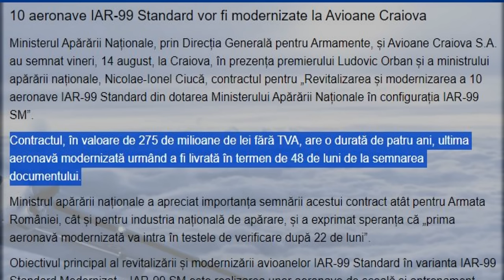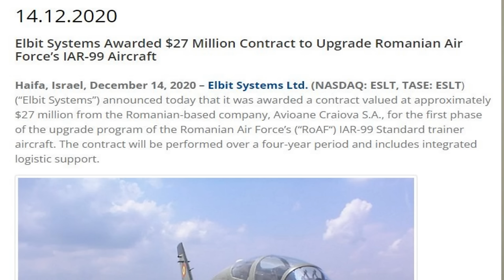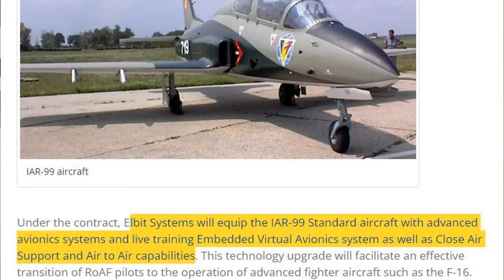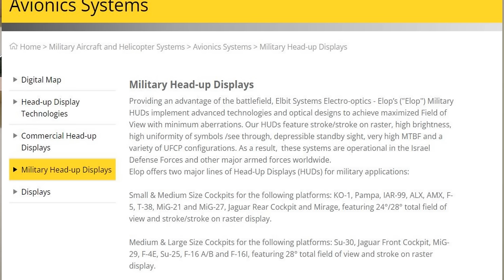IAR-99 SM - Informații mai puțin știute despre modernizarea avionului românesc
IAR-99 SM (Standard Modernizat) este noul nivel de upgrade al avioanelor IAR-99, iar primul aparat modernizat a fost prezentat deja de Avioane Craiova.

Dar ce presupune acest proces de upgrade și ce vor putea face efectiv aceste avioane este o altă discuție.

În acest material vă prezentăm o serie de informații în exclusivitate legate de acest program de modernizare.